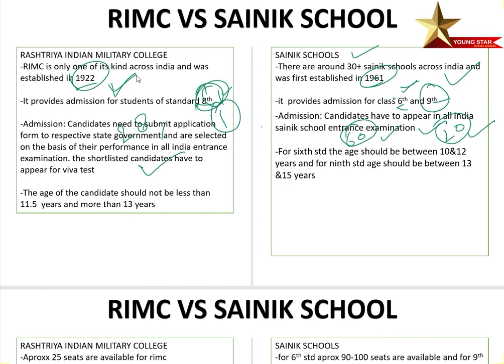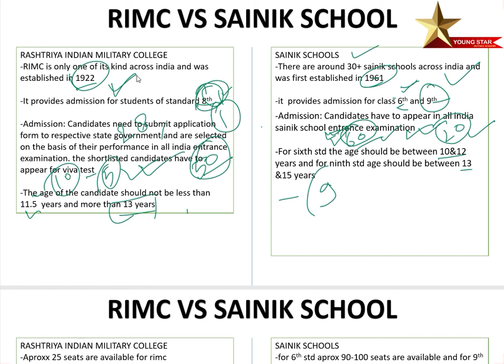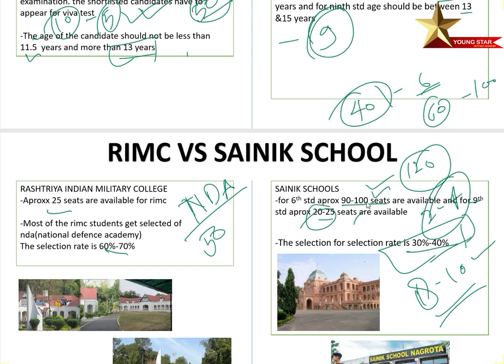SAINIK SCHOOL VS RIMC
Young Star Defence Academy

Sainik School Entrance Exam Books 2021 || Exam Guide

WE ARE ASSOCIATE'S WITH
• Sainik School Admission Form
• Online classes for all the Exams
• Kendra Vidyalaya Admission
• Sainik School Wise Seats
• AISSEE Answer Key
• Top 10 KVS School List
• MP Excellence School Admission
• AISSEE Class 6 Syllabus
• AISSEE Class 9 Syllabus
• Sainik School Model Papers
• AISSEE Result
• AISSEE Admit Card
• AISSEE Cut off
• AISSEE Best Books
• AISSEE Previous Papers
• AISSEE Exam Preparation Tips
• Sainik School Kittur (For Girls)